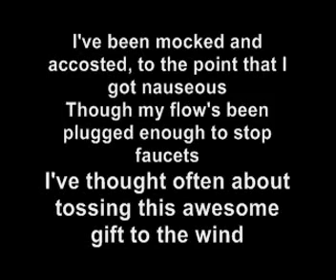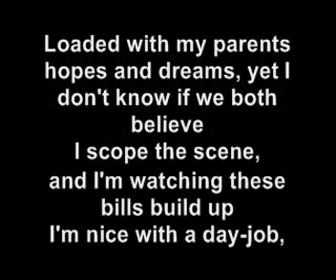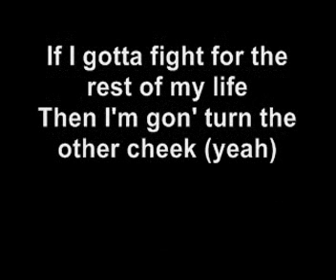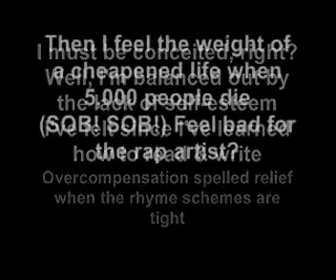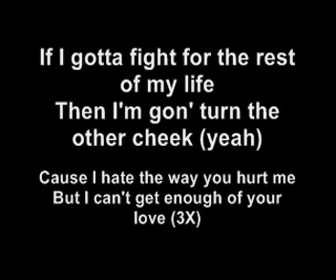Tonedeff - Masochist Lyrics